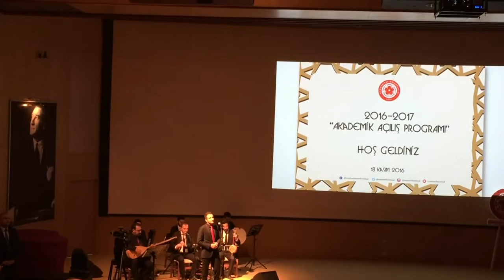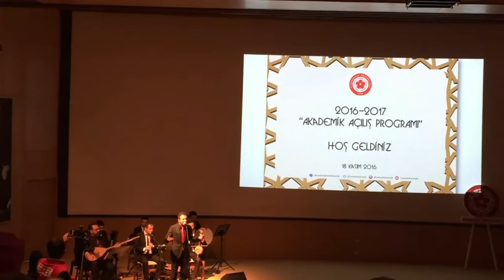Ağ Gül - Gine Gam Yükünün Kervanı Geldi - Bilal Yavan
Cumhuriyet Üniversitesi 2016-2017 Akademik Açılış Töreninden
Solist Bilal YAVAN
Bağlama : Öğr.Gör. Kürşat TAYDAŞ
Kaval : Cem Doğan
Kemane: Ebubekir Hasgül
Klavye : Adem Sarıhan
Davul : Samet Nalbant
Bendir : Hakan Koç